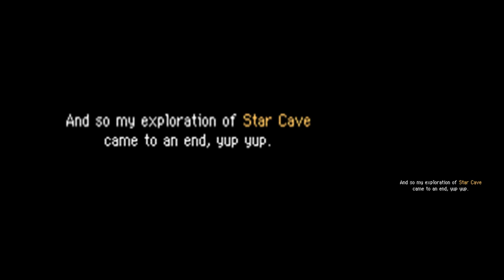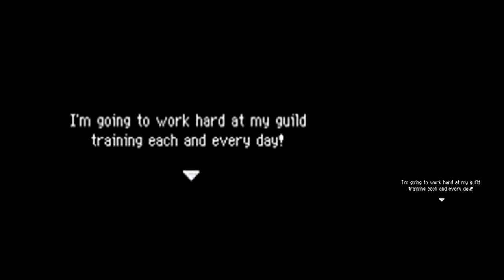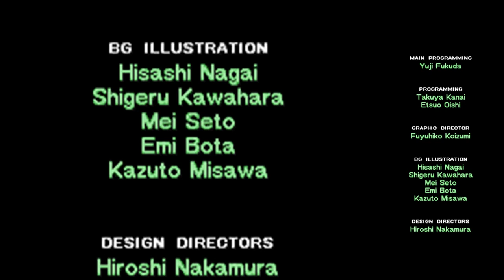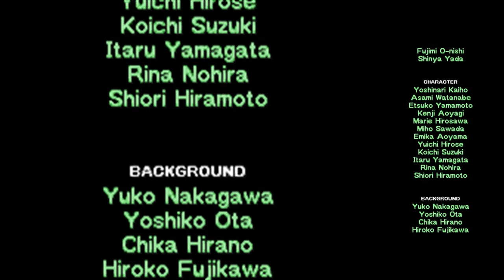PMD 2: Explorers of Sky Cutscenes: Bidoof's Wish Part 3: Star Cave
We get a nice moment of awesome in this episode. Even though I don't really like Bidoof's Wish that much, I will concede that the awesome moment is pretty cool.